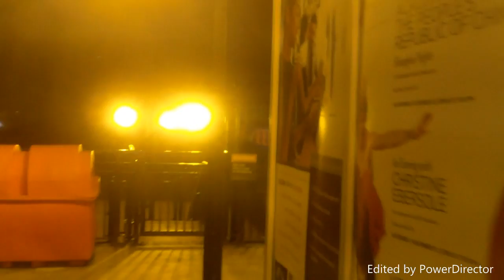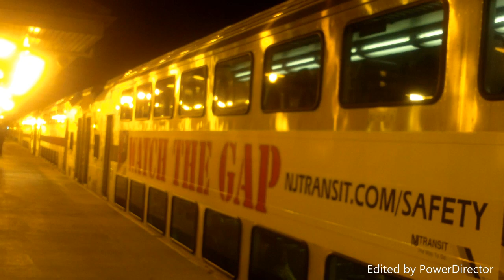Thanks For 50 Subscriber!!!! Railfaning Union NJ Nov 11th 2016 with NS 1111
This is when I went to railfan at Union NJ on the 19th I caught a ex CR C40-8W consist a SD consist, an ALP45DP double header and finally NS #1111!